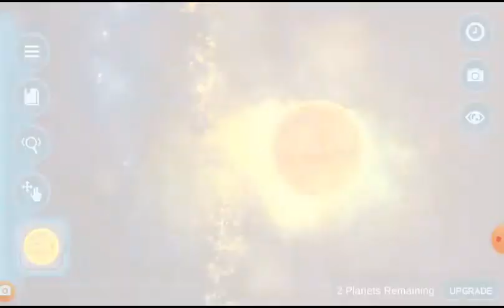Game Planet Episot55